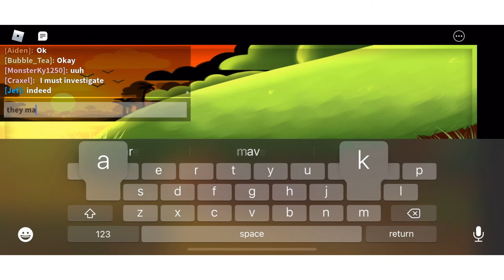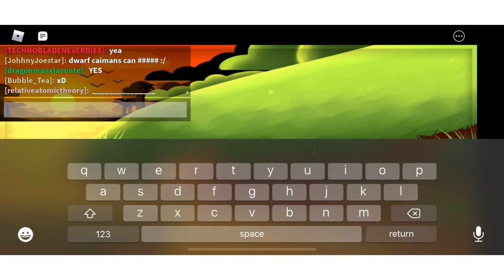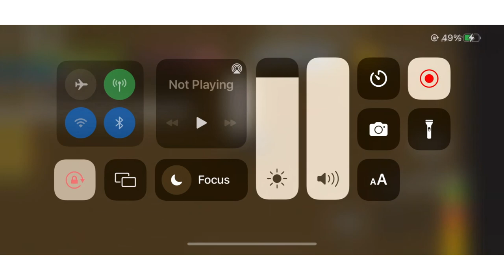playing as a otter in amazon ascension